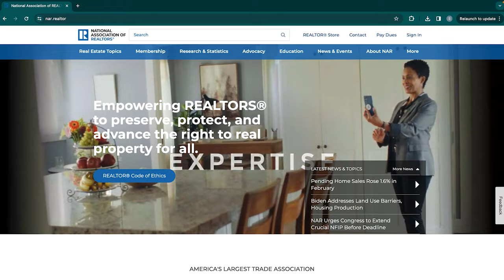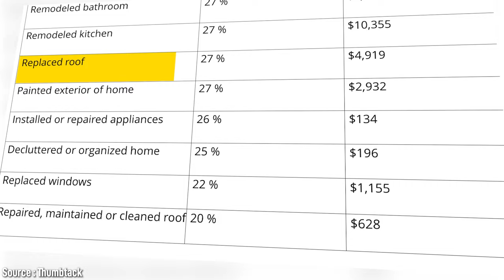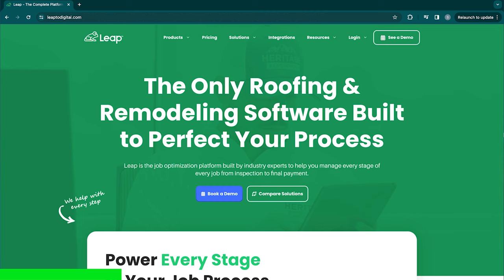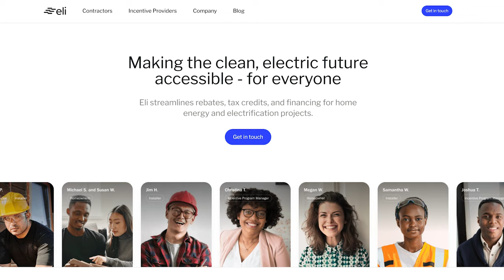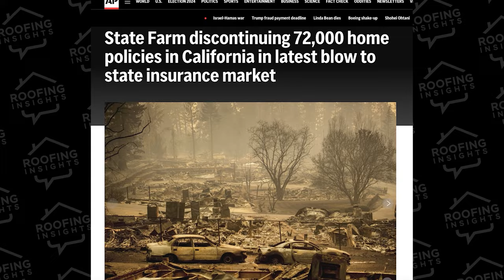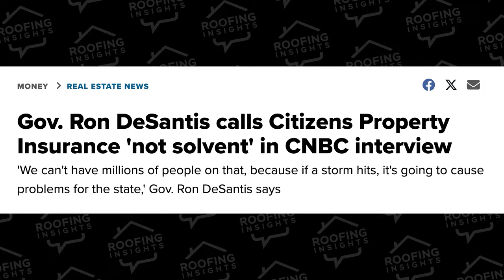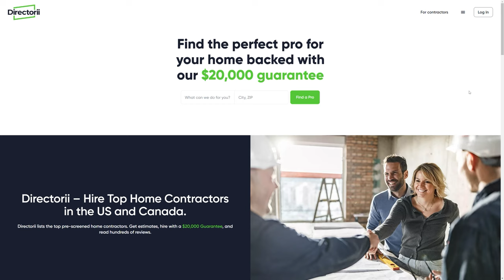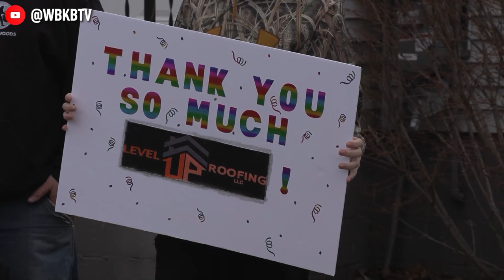Roofing News: $400 Million dollar settlement, Louisiana insurance reform, Solar rebate startups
Insights:
00:00 - Intro
01:08 - Legal Battles. National Association of Realtors settlement
04:13 - LeapToDigital
04:54 - Tools and Equipment. New Solar rebate startups
06:01 - Insurance. Louisiana commissioner reacts to California crisis
08:35 - Fines, Scams, Jailtime. Child labor fines
10:24 - Good News. Level up roofing gift free roof to homeowners.
Roofing Insights Amazon Store:
Sources:
Zillow / Thumbtack: